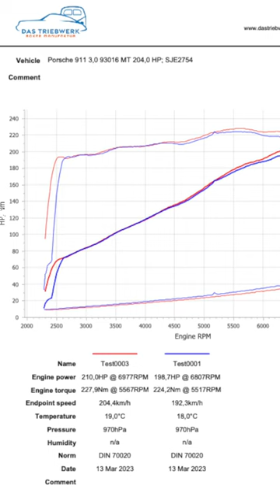Ein alter Bekannter zurück auf unserem Prüfstand! DTW Germany | Das Triebwerk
Er ist zurück!

Die Originale ihrer Zeit werden bei uns zu neuem Leben erweckt. Ob patinierte Klassiker oder auch “der Wolf im Schafspelz”, vor unserer Leidenschaft ist kein Modell sicher. Wir setzen Akzente mit frühen Legenden, dem VW Bus T1 und T2 oder beim Porsche 911 und 356. Unser fundiertes, technisches Know-How runden wir durch unseren eigenen Motoren- und Getriebebau ab. In unserer etwas anderen Event-Werkstatt teilen wir mit unseren Kunden und Freunden, Emotionen auf vier Rädern.
Am Anfang steht die individuelle Beratung, denn Individualität ist unsere DNA.
Ganz nach dem Motto “geht nicht – gibt’s nicht” kombinieren wir in unserer Arbeit das technische Handwerk mit individuellen Kundenwünschen. Unsere Königsklasse, der Backdate-Bau, spiegelt diese Attribute zweifelsfrei wider. Aber: Kommen Sie doch einfach vorbei, lassen Sie sich selbst überzeugen und Ihr Oldtimer-Herz höher schlagen. Wir freuen uns!

Stephan Rohleder & Christian Wilms sind die Firmeninhaber und Impulsgeber von das Triebwerk Dtw Germany GmbH. Stephan Rohleder ist passionierter und erfolgreicher Unternehmer. Mit seinen Firmen war er jahrzehntelang Weltmarktführer im Technologie-Sektor. Stephan Rohleder setzt auf klassische Werte, ist innovativ und immer voller Leidenschaft. Schon früh begeisterte er sich für alte Porsche. Seine eigenhändig restaurierten Liebhaber-Stücke befinden sich größtenteils noch heute in seinem Besitz.